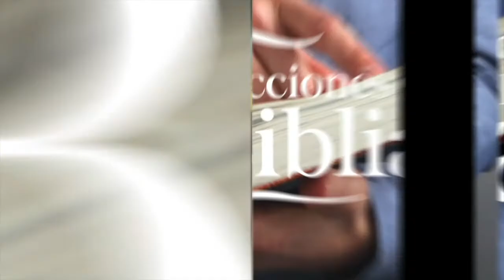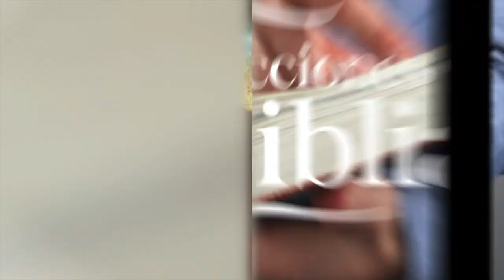LDB - UNA SOLA LENGUA - 26 DE ABRIL 2022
La lección para este día se titula: UNA SOLA LENGUA, un tema presentado por el Pastor Ever Roblero.